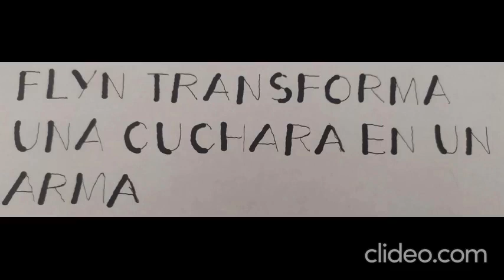Flyn transforma una cuchara en un arma